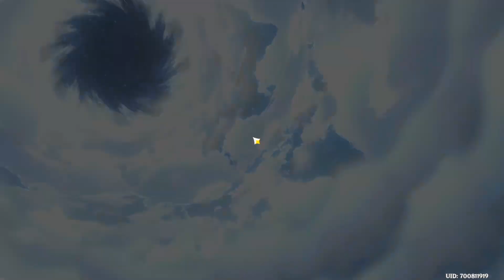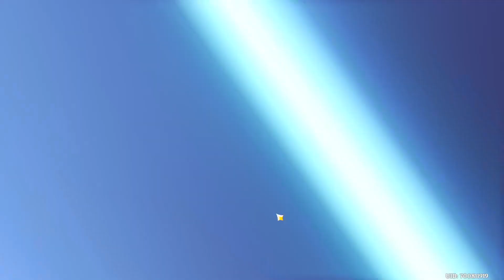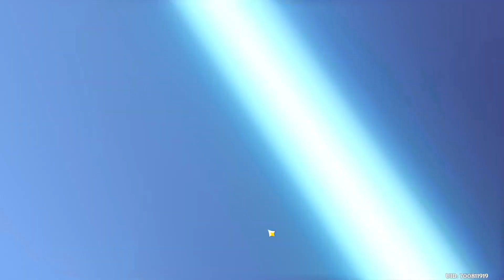Genshin Impact | Seagull's banner (Xiayun's banner)